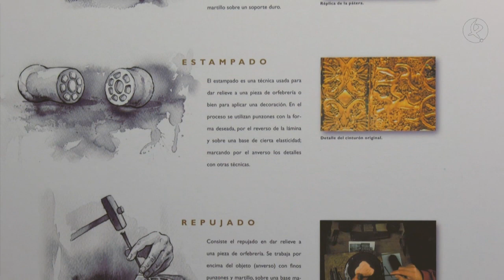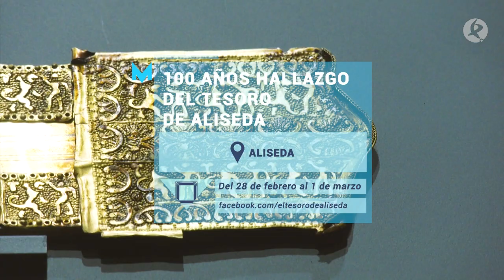Los secretos del tesoro de Aliseda | Muévete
Su descubrimiento marcó un antes y un después entre los vecinos de la localidad cacereña. Un siglo después, aún quedan muchas incógnitas. Tres catedráticos de la Universidad tratan ahora de desvelarlas en un libro